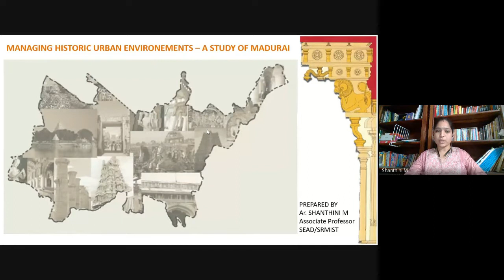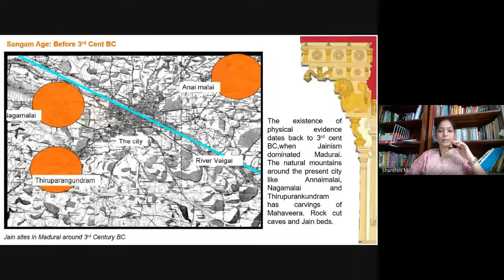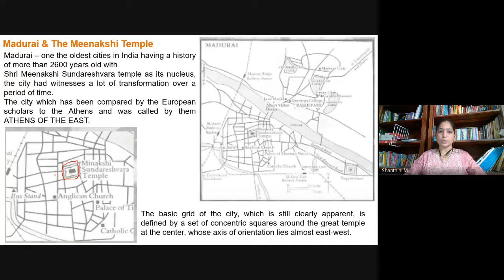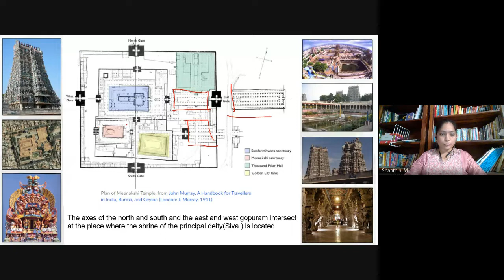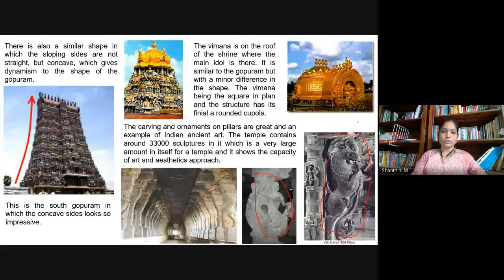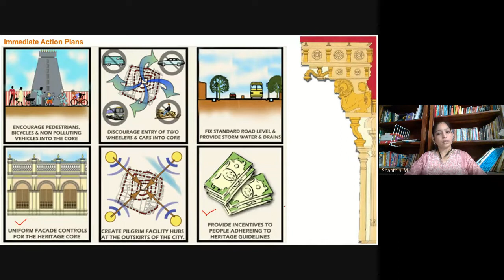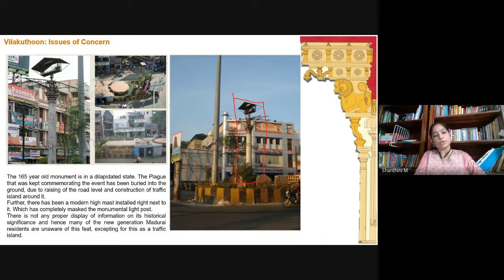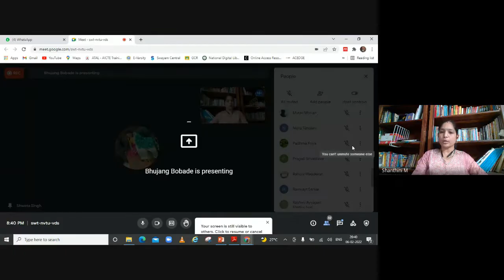MANAGING HISTORIC URBAN ENVIRONMENTS – A STUDY OF MADURAI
MANAGING HISTORIC URBAN ENVIRONMENTS – A STUDY OF MADURAI Lecture by Arch. Shanthini M, Chennai